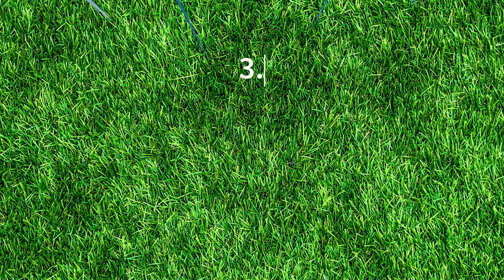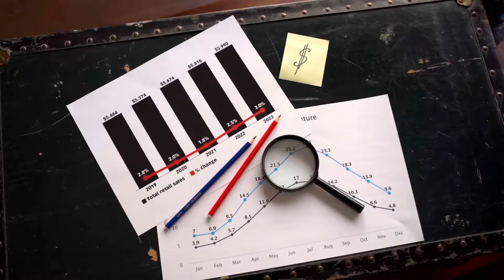Robot को बनाने के लिए किस Raw and Materials का use किया जाता है